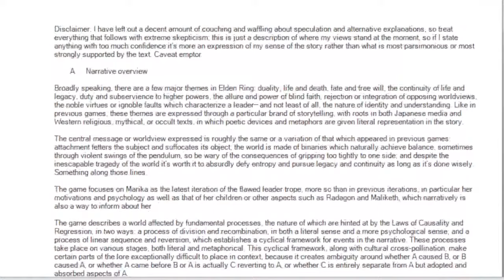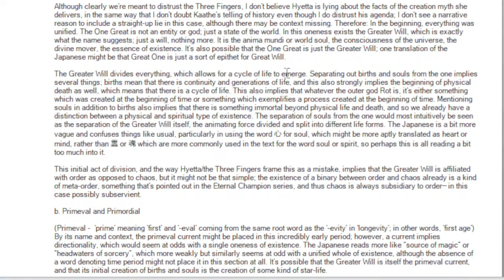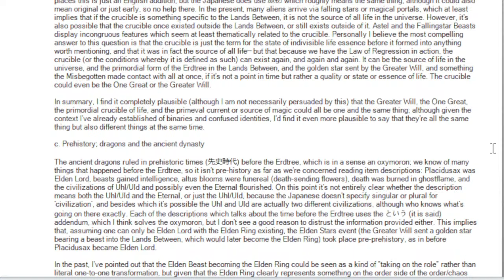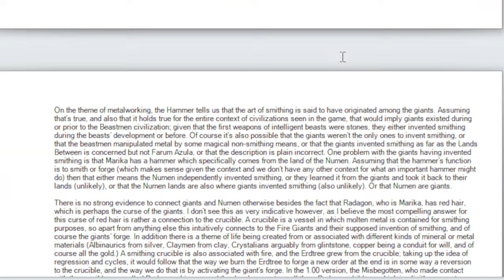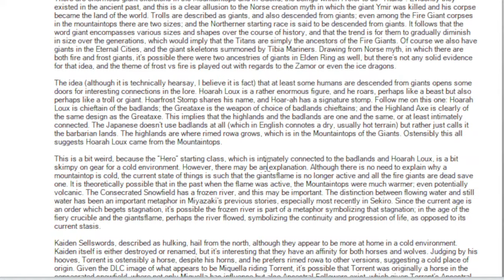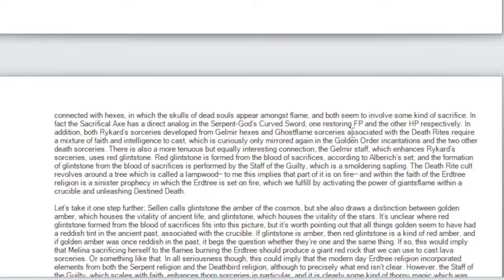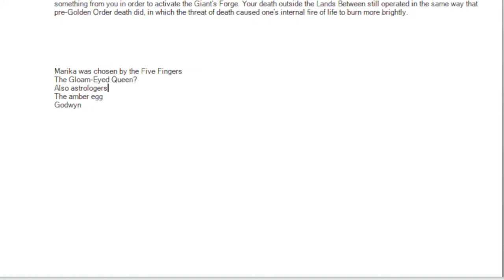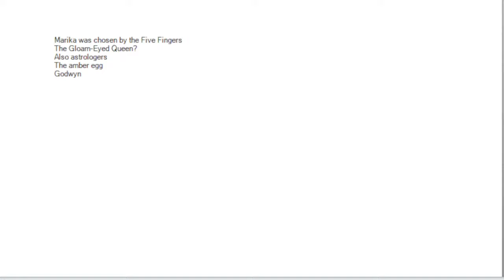Elden Ring Recap